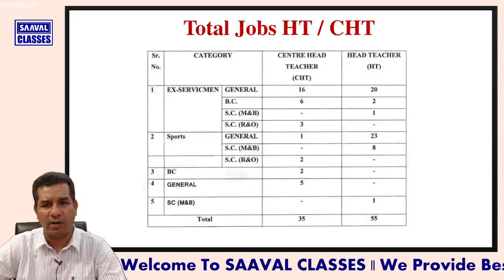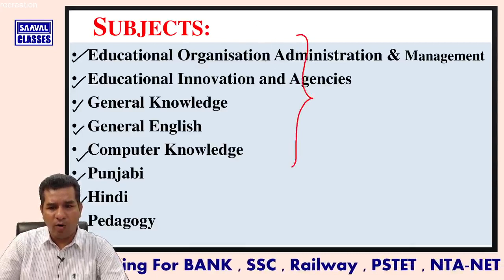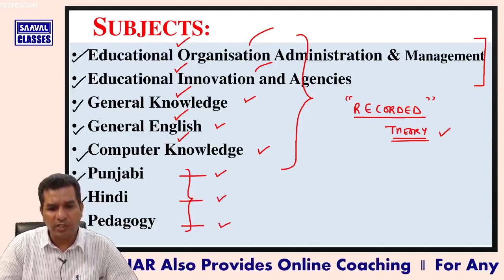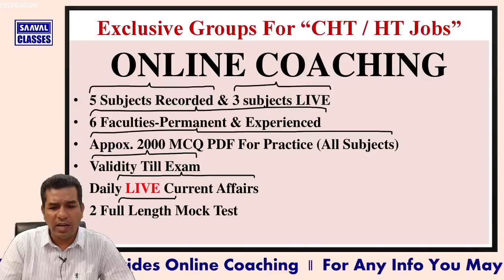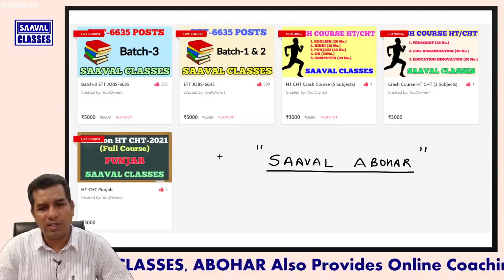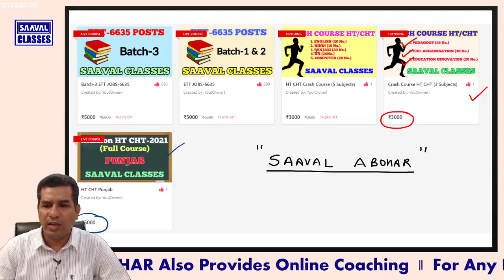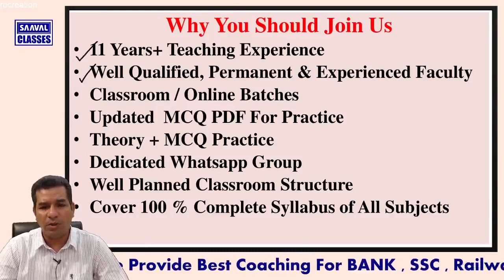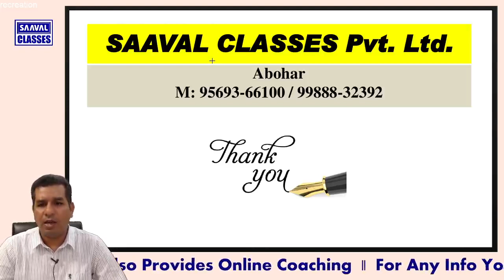HT / CHT-90 Jobs ONLINE Coaching | SAAVAL CLASSES | Abohar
Kindly download SAAVAL CLASSES APP*

iPhone user
1. Open app store
2. Search for *My Institute*  app and download it.
3. Enter org code *pnhaz*
4. Register using your mobile number and OTP.